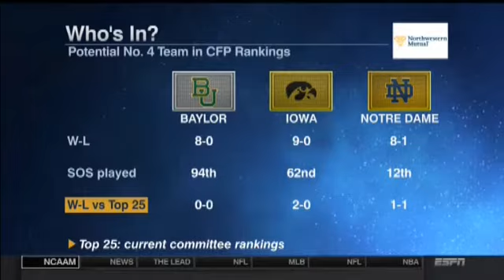11-10-2015 Part 2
Baylor / Big12 Segments from Selection Show